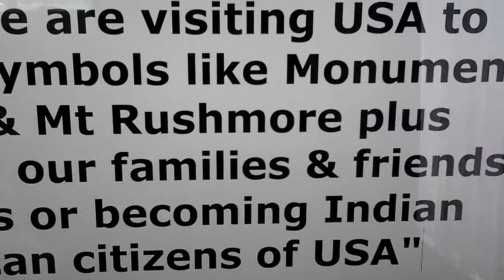Nebraska Marching For Brown Lives Matter In USA